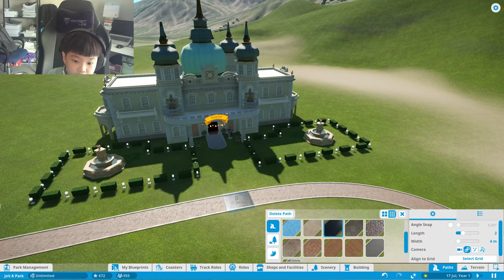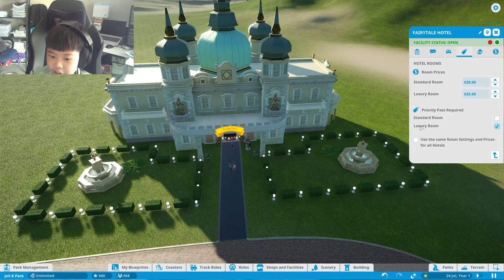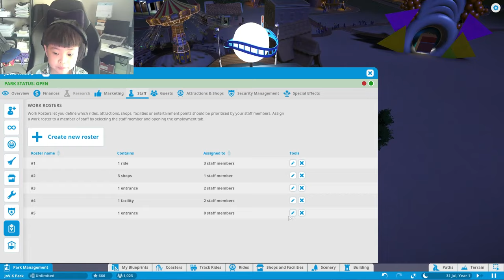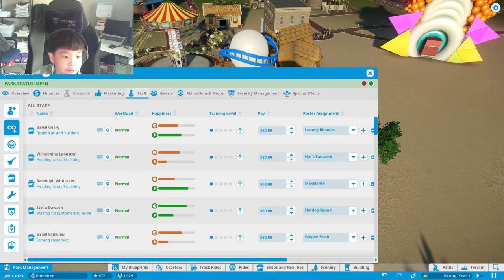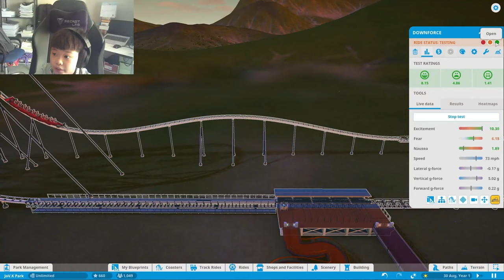Planet Coaster EP3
LSPDFR Officer Rodriguez
Nazdravi412
Benzo Effect
GamingWithSteve
SteveTheGamer55
Officer ufo1
Thomastacup
Carousell - carousell.sg/fidgetshopjo.sg/
 ►Hashtags▼
►Chapters▼
00:00 Intro
00:00:10 Why I Did Not Upload
00:00:56 Updates On Park
00:01:26 Building (#1)
00:05:34 Park Management
00:08:29 More Building (#2)
00:09:04 Strengthening Park Management
00:12:14 More Building (#3)